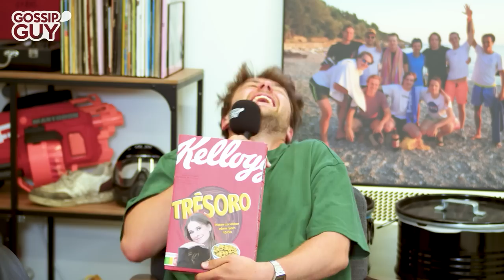Laura Tesoro Vertrouwt Mij Niet Meer Afl. 182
Ik sprak met Laura Tesoro over Ijsjes, Spraakberichten, Special Forces & Liegen uit paniek

Deze podcast bevat publiciteit voor Zalando & Air Up.

Koop een Air Up met 15% korting op met de code: gossip15

00:00 - 05:15 - Eten Bestellen & Niet Gestudeerd
05:16 - 08:50 - Special Forces & Veters Strikken
08:51 - 10:30 - Cadeau & Sterk zijn
10:31 - 13:15 - Regenworm & Koosnaampjes
13:16 - 16:56 - Merch & Prototype
16:57 - 18:42 - AD
18:43 - 24:13 - Snacks & Ijsjes
24:14 - 27:50 - Gembershots & Spraakberichten
27:51 - 37:37 - Social Media & Ender x Special Forces
37:38 -  42:19 - Frustraties & Ender Liegt 24/7
42:20 - 49:40 - Lego & Tekst Vergeten
49:40 - EINDE - Shoutout & Outro